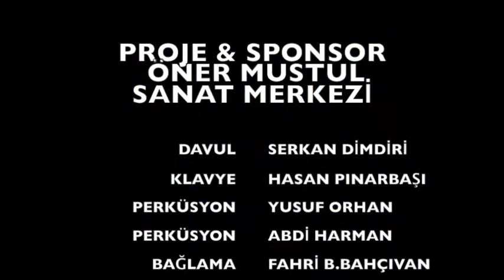Gökçe Bekaroğlu & Bülent Altınbaş ( Kirpi ) - Benim Yerime de Sev & Gönül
Kayıt ve çekimlerin tüm hakkı Basstone Technical Productions'a aittir. Tanıtım amaçlıdır, ticari amaçlı kullanılamaz...